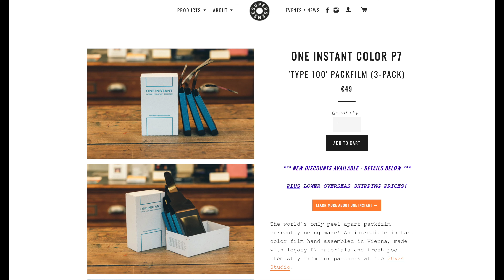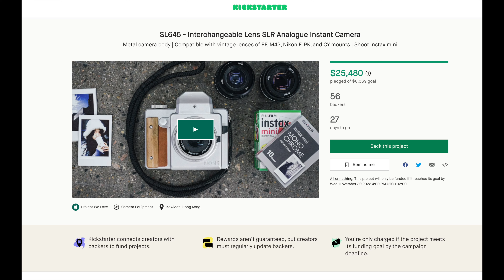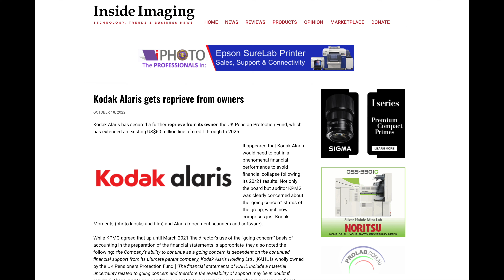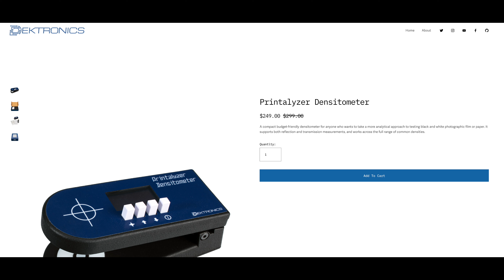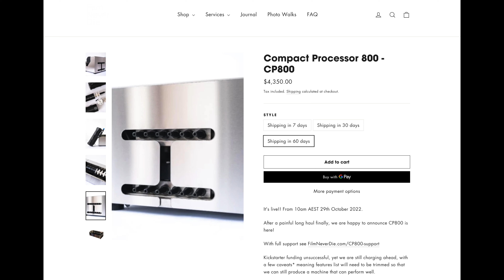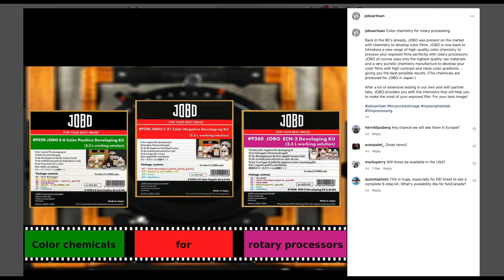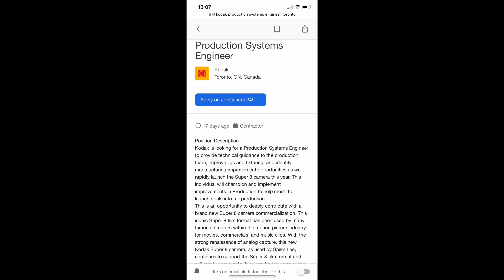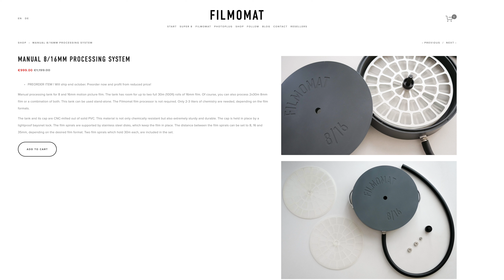Film Photo News 231 || Nico's Photo News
Kodak Super 8 Camera Job Search:

No link

Super Film Support

My video gear:

Small mic
Lav mic